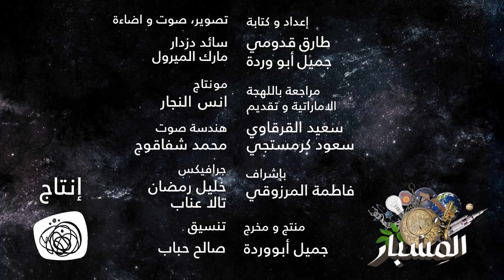المسبار: الحلقة الأولى - ما هي الأقمار الإصطناعية مع سعيد وسعود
القمر الإصطناعي هو قمر، كوكب أو جهاز يدور حول كوكب أو نجم. على سبيل المثال، يعتبر الأرض قمراً لأنه يدور حول الشمس. اكتشف ما علاقة القمر الإصطناعي الاماراتي باعصار التسونامي الياباني واكثر من خلال هذا الفيديو